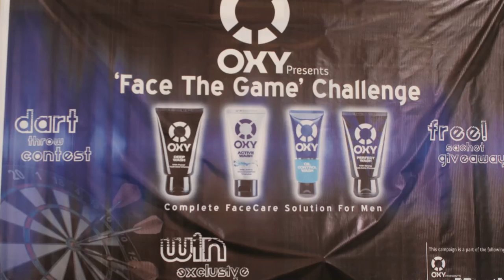TEAM WHITE COLLAR